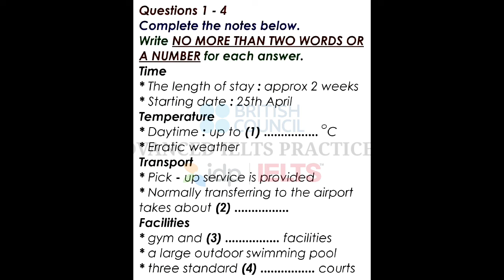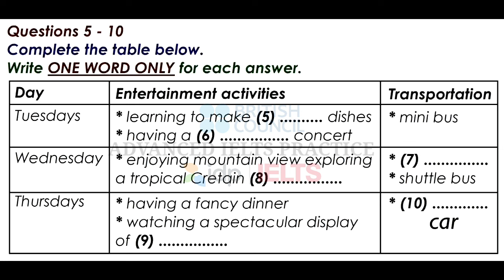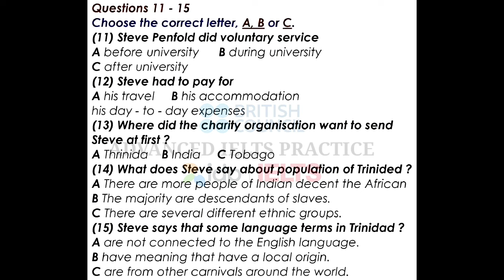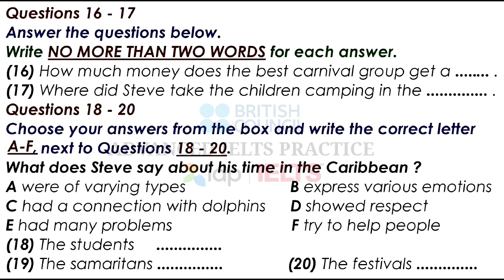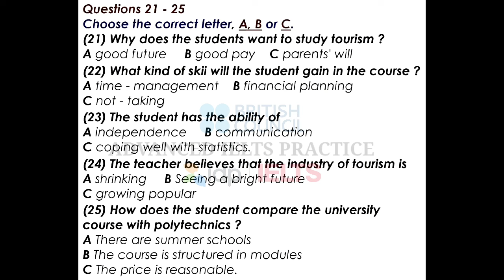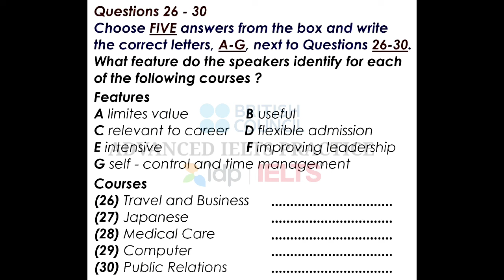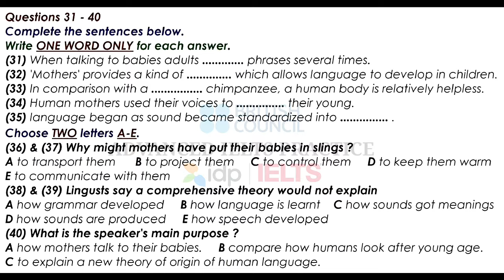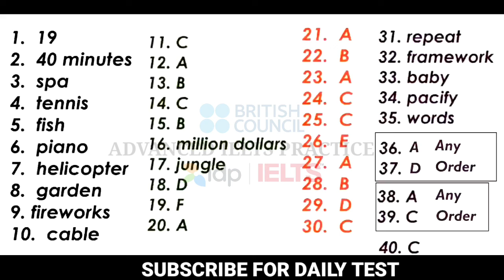Must practice | New IELTS listening | Comment Score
@Al Jazeera English  @English with Lucy  @English Connection  @DSL English  @Spokeni English Guru  @IELTS by IDP  @Charanjeet hamidpur channel  @Sapna Master IELTS  @IELTS Liz @E2 IELTS  @IELTS Prep by LeapScholar  @IELTS WALA INDIA  @IELTS Liz  @The IELTS Listening Test  @Fastrack IELTS  @IELTS Advantage  @IELTS
@E2 IELTS

@IELTS OET Happy Easy Learning  @IELTS PLAZA  @IELTS Prep by LeapScholar  @IELTS WALA INDIA  @Sapna Master IELTS  @IELTS Liz  @The IELTS Listening Test  @Fastrack IELTS  @English Speeches  @BillionSurpriseToys - English Kids Songs & Cartoon  @English Connection  @English Connection  @English Connection  @English Connection  @ZAmericanEnglish  @English with Lucy  @DSL English  @Spoken English Guru  @ABS-CBN Entertainment